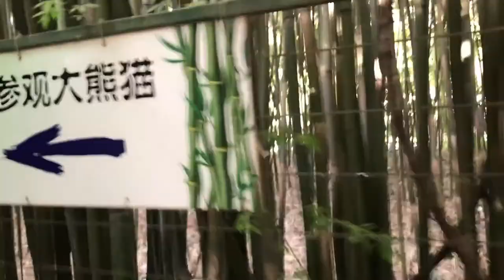WHERE IS THE PANDA? | Shanghai Travel Vlog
After 7 months of staying in Shanghai, finally tried putting up video. Tongji University masters students go to Shanghai Zoo.